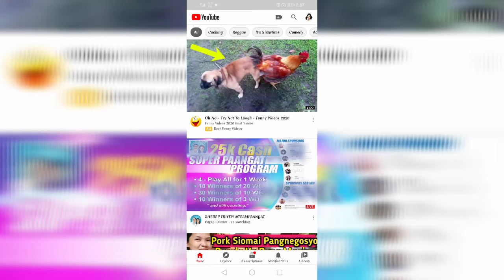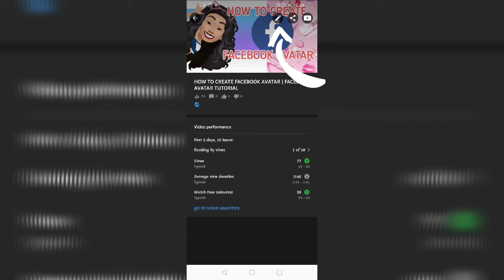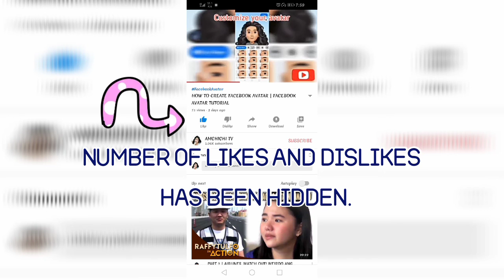HOW TO HIDE LIKES AND DISLIKES OF YOUR YOUTUBE VIDEOS?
Hide likes and dislikes of youtube video tutorial